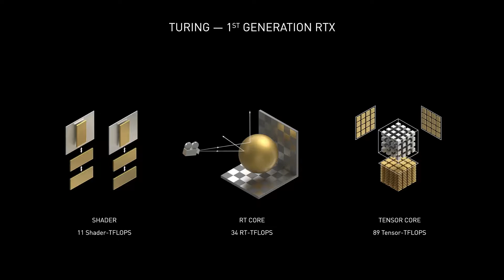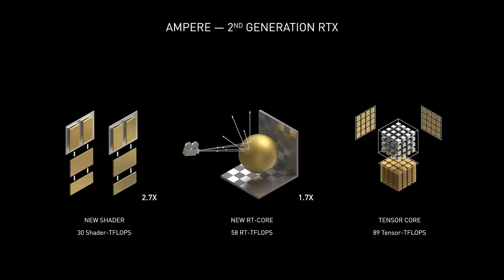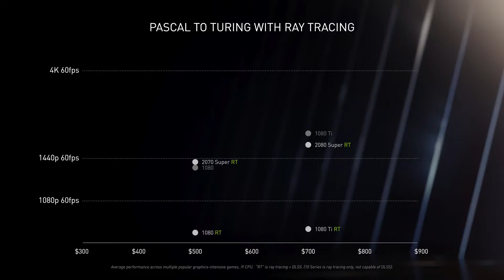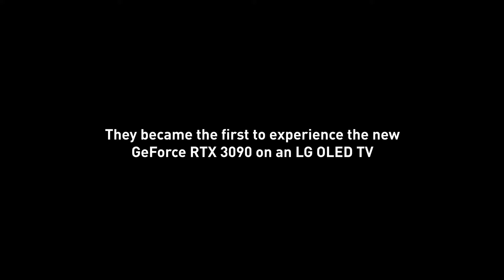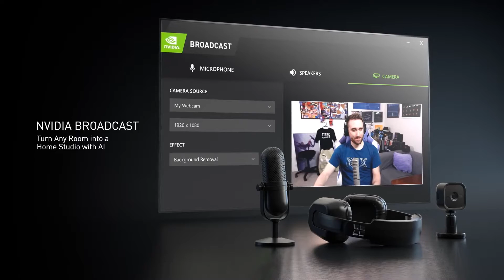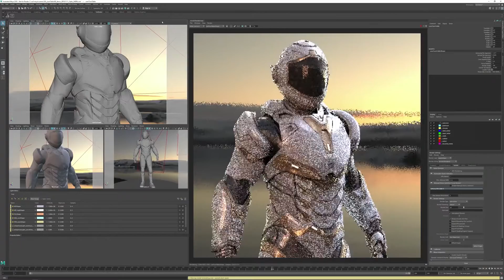كروت انفيديا الجديدة - الفاكهة المحرمة؟!🤔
الجروب الخاص بالقناة
ومتنساش اللايك والاشتراك...
الاسكريبت
من حوالي اسبوع شركة نيفيديا اعلنت عن السلسة الجديدة وهي
rtx 3000
واللي المفروض يكونوا نقلة كبيرة من سلسة 2000
المهم الشركة اعلنت عن 3 كروت وهما
rtx 3070
rtx 3080
rtx 3090
لكن بعد ما الاعلان عن الكروت ده خلص وعرفنا عم الكروت مواصفاتهم الدنيا اتقلبت عليهم عشان كده فيديو انهاردة عن كروت نيفيديا الجديدة
السلام عليكم اهلا بيكم في فيديو جديد على قناة
deep tech
زي ما قولت من شوية ان الدنيا كلها اتقلبت على كروت نيفيديا الجديدة بسبب ادائها العالي مقابل السعر
وعشان نعرف تفاصيل الكروت دي ايه لازم الاول نعرف المعمارية اللي اتصنعت بيها
مبدئيا كده الكروت بتيجي بمعمارية جديدة اسمها امبير
والمعمارية دي لو جينا قارنها مع المعمارية القديمة اللي موجودة في كروت
rtx 2000
هنلافي ان اداء معمارية امبير متفوقة في ضعف اداء الكروت القديمة في عمليات تتبع الاشعة
ودي نقلة كبيرة جدا في كروت الشاشة
خلينا نمسك كرت كرت ونشوف موصافاتهم
اول كرت وهو
rtx 3070
الكرت بيجي ب 8 جيجا في رام
وهيكون بسعر 500 دولار
وهيكون متوفر شهر اكتوبر الجاي
و ادائه نفس اداء
Rtx 2080ti
انت متخيل كرت بسعر 500 دولار بيديك نفس اداء كرت بسعر 1200 دولار
انتوا متخيلين قوة المعمارية الجديدة عاملة ازاي وده اللي وضحه فعلا الرئيس التنفيذي لشركة نيفيديا لما قال ان كروت
rtx 2000
مكانتش بالتطور الكبير في اداء الكروت لكن في الكروت الجديد احنا بتشوف اداء رهيب باسعار مناسبة وكمان تأثرها بتتبع الاشاعة او
rtx
هيكون شبه معدوم عكس الكروت اللي فاتت اللي كان الاداء بيقل جامد جدا لما بتشغل تقنية
rtx
اظن التجار هيبداءو يعملوا زي ما عملوا قبل كده وقت نزول 1650 وده هنتكلم عليه بعد شوية لما نشوف بقية الكروت
الكرت التاني اللي اعلنوا عنه هو كرت
rtx 3080
الكرت ده زي ماقالوا في الموئتمر انه هيكون ضعف اداء كرت
rtx 2080ti
وهيجي ب 10 جيجا في رام
وسعره هيكون 700 دولار
وهيتم اصداره بعد اسبوعين
انتوا متخيلين السعر يا جماعة ضعف الاداء وبسعر اقل شركة نيفيديا بتضحي
والكرت الاقوي واللي بيقول للكونسول اقفلوا كل شركاتكم بقى هو كرت
rtx 3090
مدبائيا كده الكرت هيكون بيجي ب 24 جيجا في رام
وقالوا انه يقدر يشغل الالعاب على
8k 60fps
وسعره هيكون 1500 دولار
وهيكون متوفر في 14 سبتمبر
1500 دولار يجبولك كرت بيشغل
8k 60fps
انتوا عارفين 1500 دولار السنة اللي فاتت كانوا يجيبوا كرت
rtx 2080ti
اللي
rtx 3070
نفس ادائه وبسعر 500 دولار
انا دلوقتى عارف ان اي حدج اشتري كروت قريب زمانه انتحر بس هي دي المنافسة
اللي انا مستنيه فعلا هو كرت 3060
ياتري هيكون ادائه عامل ازاي وسعره عامل ازاي لاني متاكد ان الكرت ده لو نزل هيكون اكتر كرت مبيعا لشركة نيفيديل ومش بعيد شركة
amd
تقفل بسبب الضربة القوية
واللي احنا مستنينه في الايام اللي جاية هي
رد فعل شركة amd
ورد فعل التجار بالذات هنا مصر
لان مع نزول الكروت دي وبالاسعار دي اكيد مفيش حد عاقل هيروح يشتري الجيل القديم وبالتالي الكروت اللي عندهم محدش هيشتريها وهيبدائوا يخسروا وعشان ميخسروش هيضطروا انهم يغلوا سعر الكرت جامد جدا عشان الكروت القديمة اللي عندهم تتباع
زي ما حصل وقت نزول
gtx 1650
الكرت لمنا نزل مصر نزل باسعار مبالغ فيها جدا عشان الكرت كان سعره اقل بكتير واقوي بمراحل من
gtx 1050ti
اللي كان وقتها التجار بتبيعه فكان لازم يعلوا السعر عشان يخلصوا من الكروت اللي عندهم وده بالفعل اللي حصل
لكن الايام اللي جاية هتعرفنا كل حاجة
وبالذات رد شركة
amd
اللي اكيد مش هتسكت على الكلام ده وهيكون السوق مولع جدا وده طبعا في مصلحة المستهلك
لكن المشكلة الكبيرة
هي في البلايستيشن والاكسبوكس
اللي اداء كرت البلايسيتشن
نفس اداء كرت 2070
والاكسبوكس 2080
وزي ما عرفنا ان كرت زي 3070
ادائه اقوي بكتير منهم
وده اللي ممكن يخلي شركة سوني ومايكروسوفت يبداءوا ينزلوا في الاسعار لانهم لو معملوش كده هيخسروا جامد
كده خلصنا الكروت خلينا نشوف حاجة جامدة جدا اعلنوا عنها شركة نيفيديا
وهي برنامج
brodcast
البرنامج ده هيكون مهم جدا ومفيد للستريمرز لانهم بيقدر يعالج الصوت ويشيل اي نويز موجود فيه من غير ماتشتري مايك غالي او تعمل ايديت على الصوت
وكام تقدر لو انت معندكش كوروما هو بيعزلك ويشيل الخلفية ويحطلك الخلفية اللي انت عايزها وكمان بيقدر يتتبعك علشان لو اتحركت يقدر يعالج الحركة دي ويعزلك وتبقى كانها حقيقية
وكمان لو انت مكانتش حابب تشيل الخلفية تقدر تعمل فوكس بس عليك لو كنت مصور بكاميرا مش كويسة
فالبرنامج ده هيكون خيال بالنسبة للستريمرز الجداد
وهيكون متاح لكروت
rtx